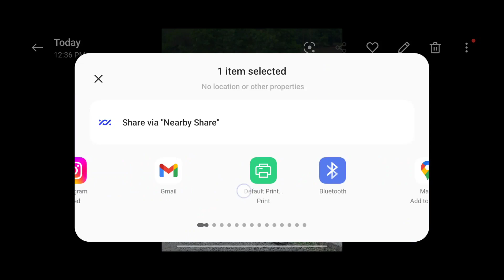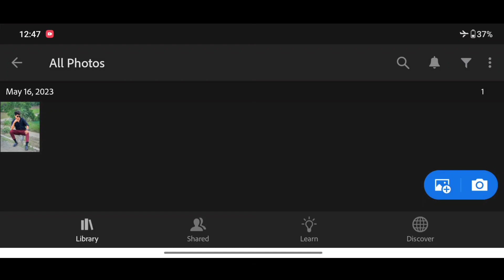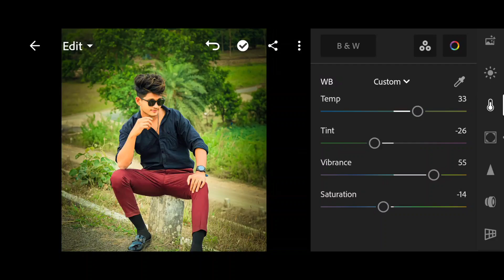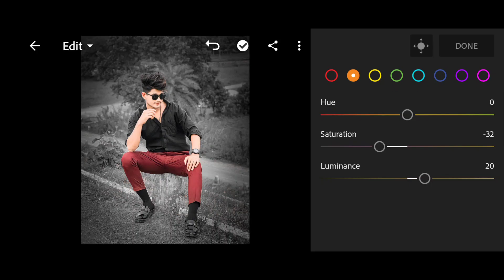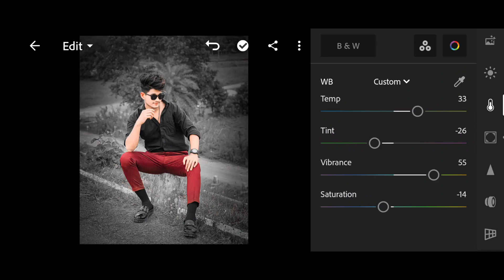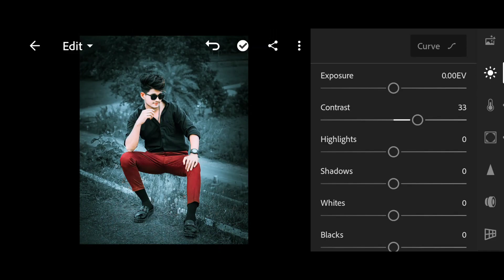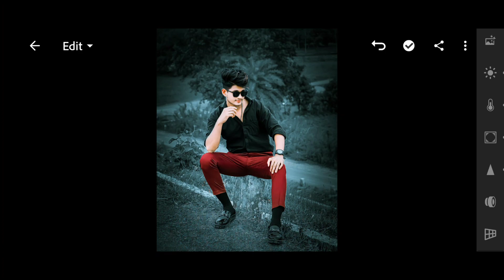Soft Blue tone Lightroom Photo Editing Tutorial | lr photo editing 2023